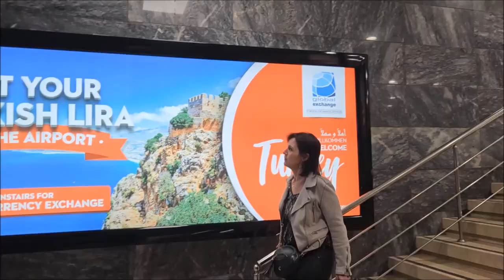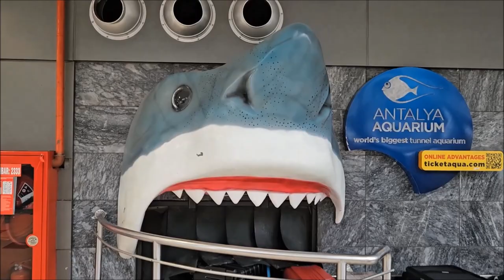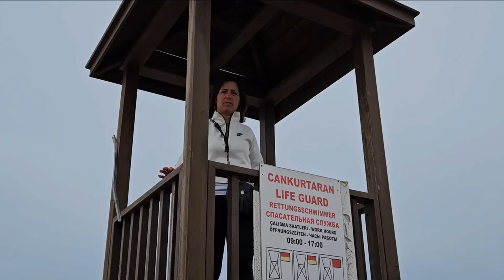Side-2023-Dream World Aqua